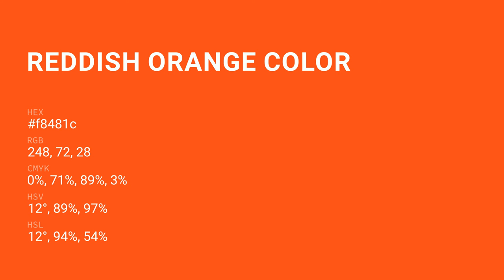Reddish Orange color f8481c hex Cool Orange color f8481c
What color is Reddish Orange ? f8481c hex, Cool Orange color f8481c

Hex f8481c Color Code is also known as Reddish Orange color

Hex f8481c Color code in RGB color code model is created after adding 97.25% red color, 28.24% green color and 10.98% blue color.
Hex f8481c Color code in CMYK color (process color) code model is generated after subtraction of 0% cyan, 71% magenta, 89% yellow, 03% black.